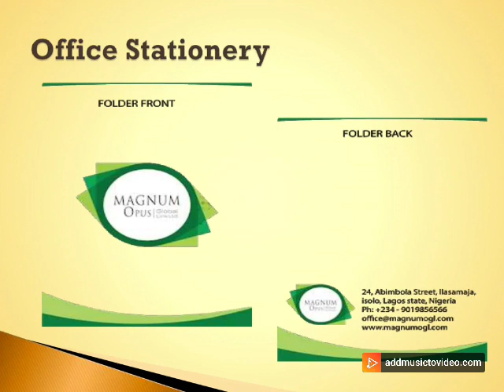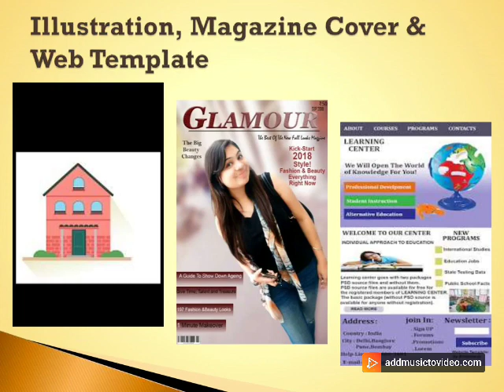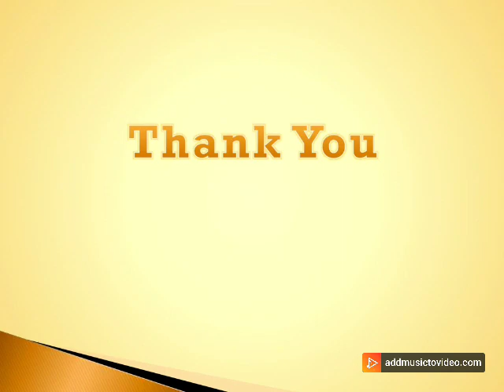FINAL PROJECT SHOW REEL IN GRAPHIC DESIGNING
This is the final project SHOW REEL which contains samples of STANDEE FLYER LOGOS STATIONERY GOOGLE ADS SOCIAL MEDIA POST POSTERS HANDMADE ARTS ETC.